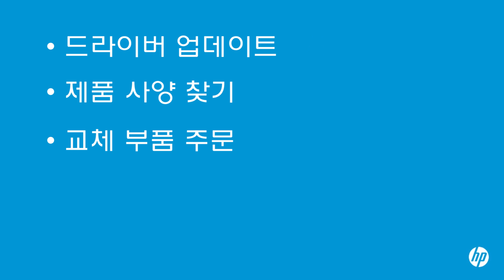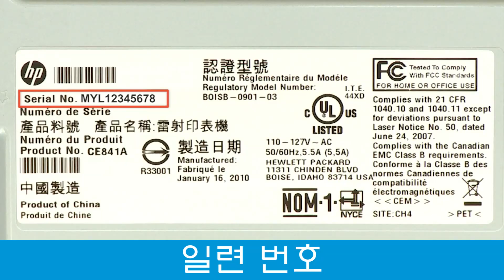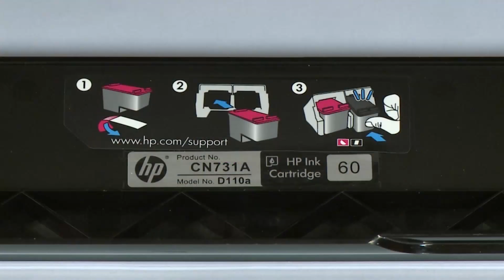HP 프린터에서 모델, 제품 및 일련 번호를 찾는 방법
HP 프린터에서 모델 번호, 제품 번호 및 일련 번호를 찾는 방법을 알아보십시오. HP의 고객 지원 웹 사이트를 사용하고, 최신 드라이버를 다운로드하고, 제품 사양을 찾고, 올바른 교체 부품을 주문하고, 문제 해결 도움말을 찾고, 보증 상태의 유효성을 검사하려면 모델, 제품 또는 일련 번호가 필요합니다.